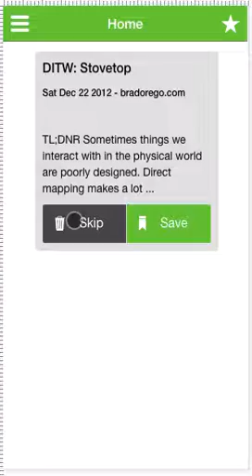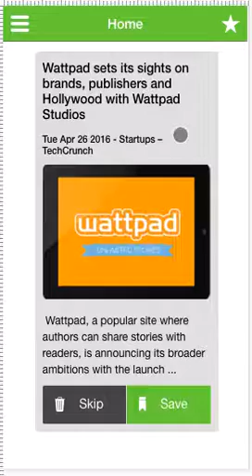NewsFlash News App - App Demo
NewsFlash is a Tinder-style RSS aggregator that allows users to quickly Save or Pass on stories from their favorite RSS feeds. The app then saves a list of these items over time and lets you email yourself a list of your recent saves for further reading.